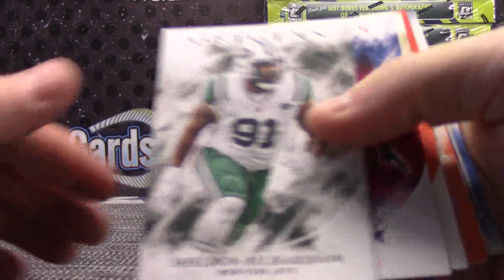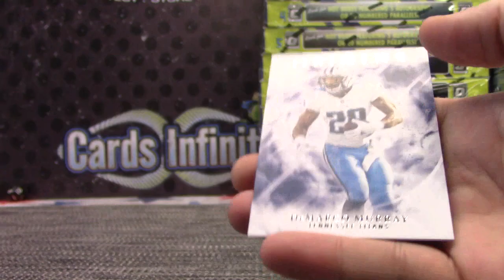Vandy's 2017 Panini Origins Football 2 Box Break